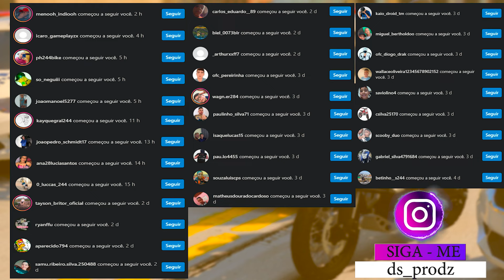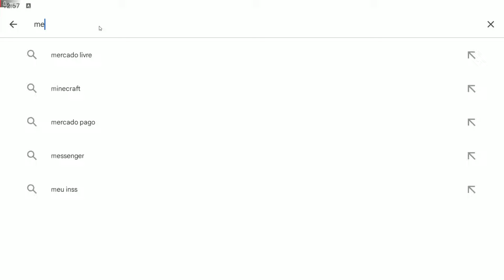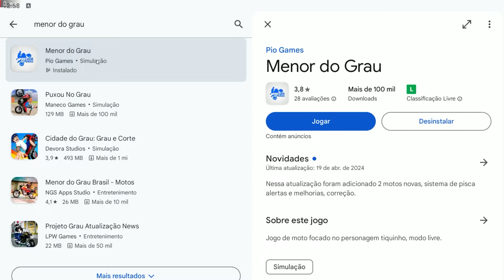DANDO TRABALHO PARA POLICIA DE HORNET ROUBADA COM MEUS AMIGOS | GTA 5 MODS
▬▬▬▬▬▬▬▬▬▬▬ஜ۩۞۩ஜ▬▬▬▬▬▬▬▬▬▬▬▬▬
📱 REDE SOCIAS 📱

♛ Participantes ♛